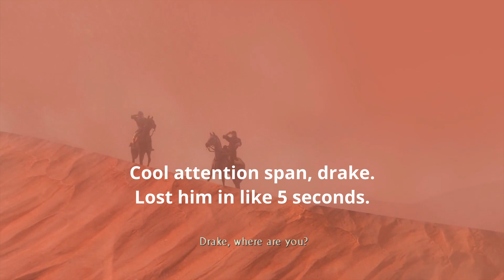The Uncharted 3 Experience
what a difficult and weird game